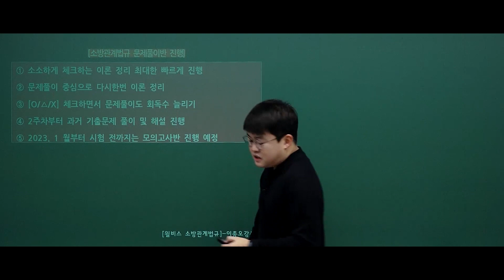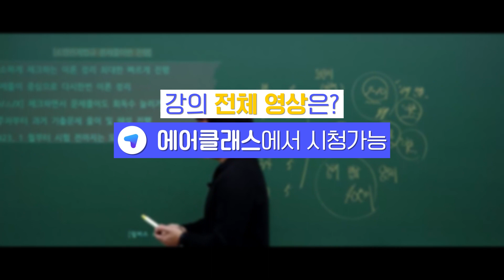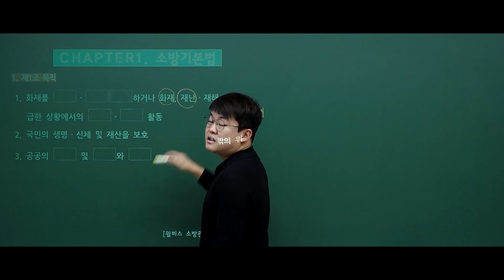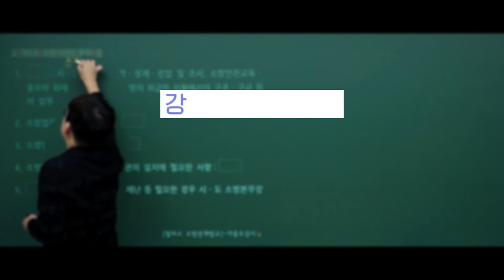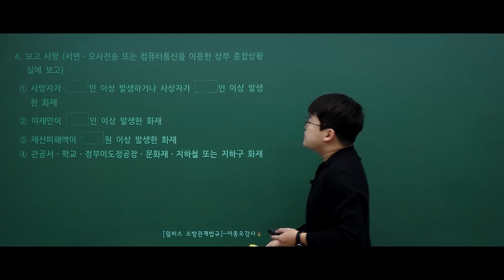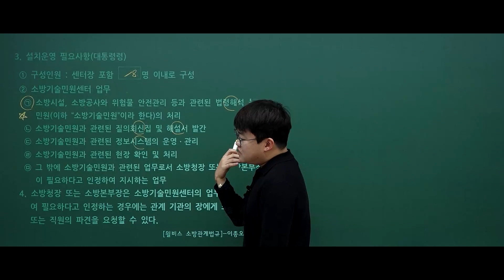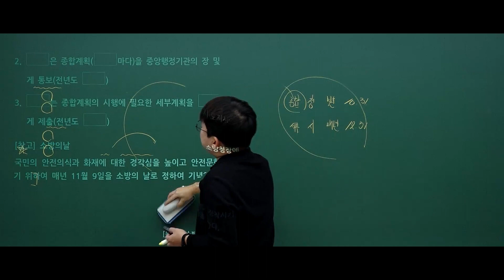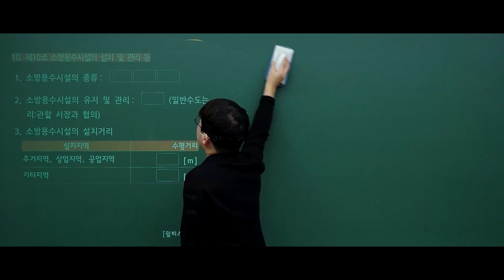[🧑‍🚒소방관계법규] 소방기본법 기출 문제 풀이 | 2023 이종오 소방관계법규 기출문제풀이 | 공무원 | 에어클래스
[2023 이종오 소방관계법규 기출문제풀이] 더 보러가기 👀

📌본 클래스는 이론 이해를 바탕으로 유형별 기출문제 분석 및 이해를 통한 핵심이론 압축 및 문제 유형 익히기 과정입니다.

🙋이런 분에게 추천해요!
✅기출 유형 이해 및 문제 적응력을 키우고자 하는 수험생